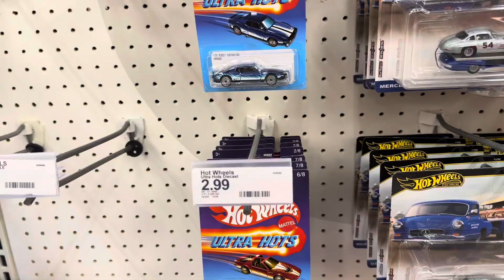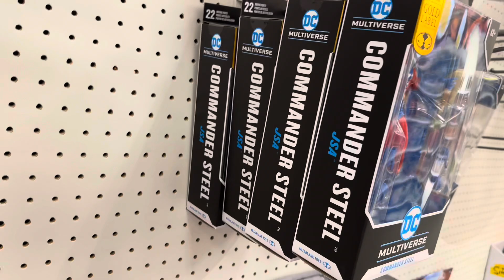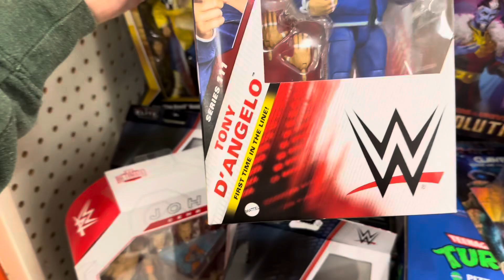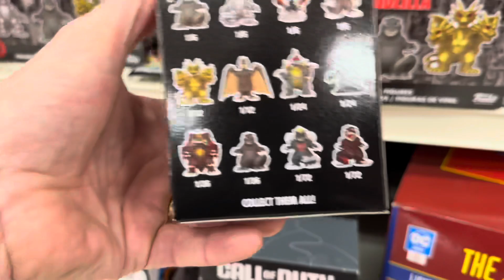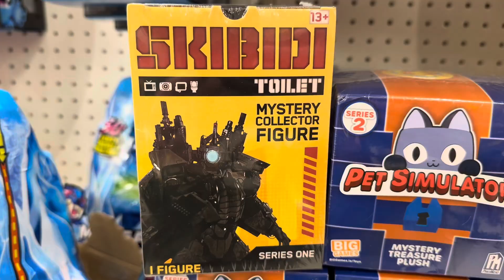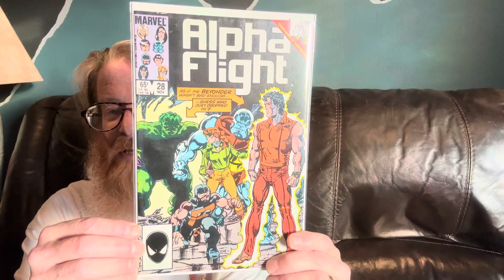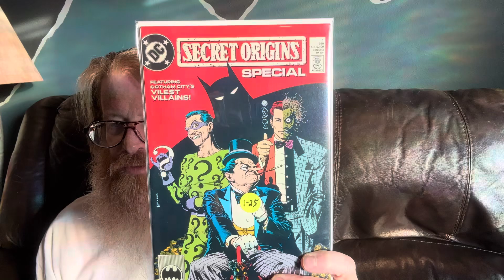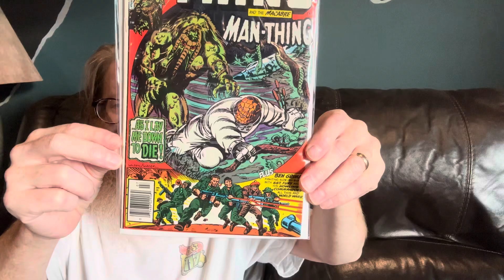Target Is Getting Genuinely Strange